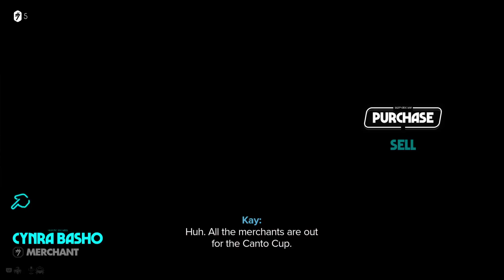STAR WARS OUTLAWS Walkthrough Gameplay Part 1 (FULL GAME)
Star Wars Outlaws Walkthrough Gameplay Part 1 includes a Full Game Review and Full Gameplay of Star Wars Outlaws on PlayStation 5 (PS5).